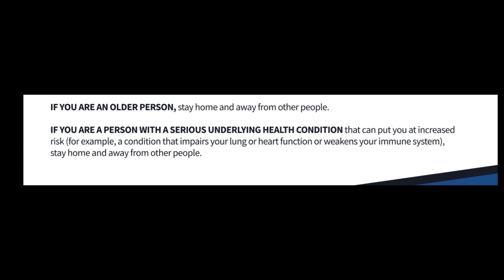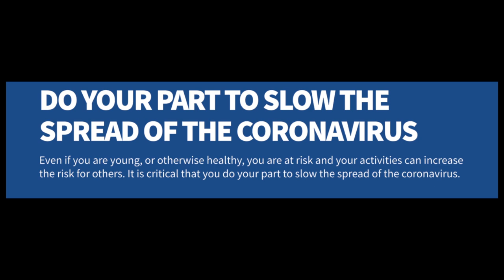15 Days To Stop The Spread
The White House released these guidelines in a digestible PDF format, which can be viewed here. Among the guidelines are suggestions such as:
Follow the guidance of state and local authorities
Stay home if you feel sick; contact your medical provider.
If children in your care are sick, do not send them to school and contact your medical provider.
If someone in your household has tested positive for coronavirus, quarantine the entire household and contact your medical provider.
If a person has serious underlying medical conditions that could increase their risk for coronavirus, they should quarantine themselves.

The guidelines also acknowledge how to slow the spread of coronavirus, including:
Staying home when possible, including schooling and working from home. However, those who work in “a critical infrastructure industry,” are responsible for maintaining their normal work schedules as outlined by the CDC and Department of Homeland Security.
Avoid social gatherings of 10 or more people; use drivethru, pickup, or delivery options to avoid bars, restaurants and food courts.
Avoid discretionary travel, including shopping trips and social visits
Do not visit nursing homes, retirement homes, or longterm care facilities unless you are providing critical assistance
Practice good hygiene, including washing hands, avoiding touching your face, sneezing/coughing into a tissue or the inside of your elbow, and disinfect frequently touched surfaces as much as possible.